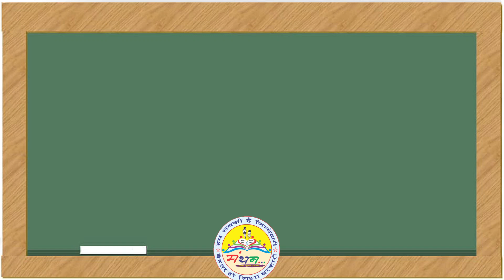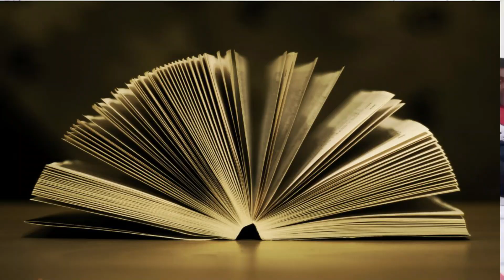वादियाँ मेरा दामन आशा जी Vadiyan mera daman Asha ji